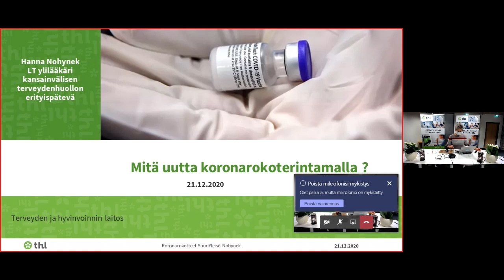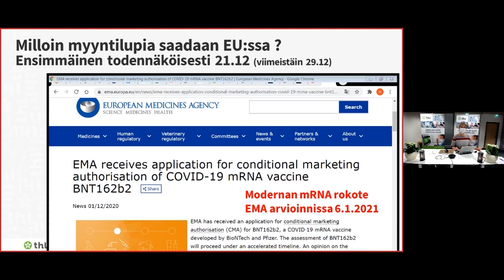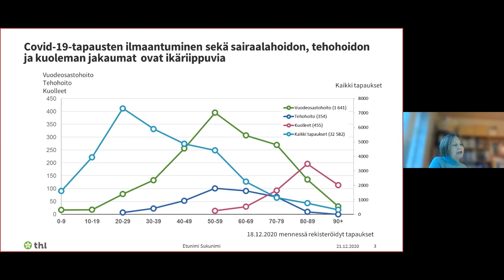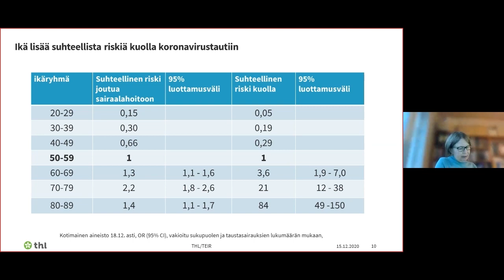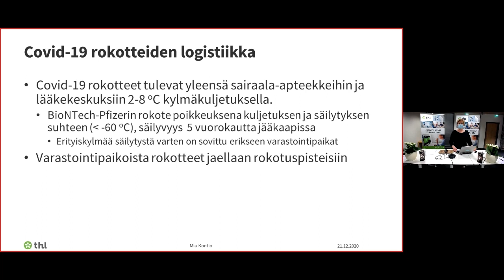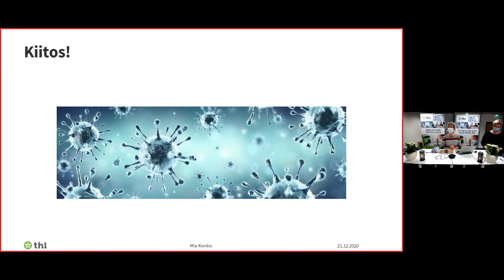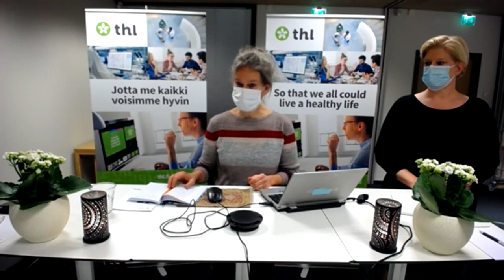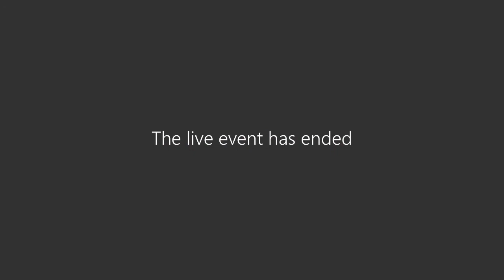Koronavirusrokotus-webinaari 21.12.2020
Järjestimme yleisötilaisuuden koronavirusrokottamiseen liittyen 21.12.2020. Tilaisuudessa esiintyi ylilääkäri Hanna Nohynek, ylilääkäri Tuija Leino ja johtava asiantuntija Mia Kontio. Lisätietoja